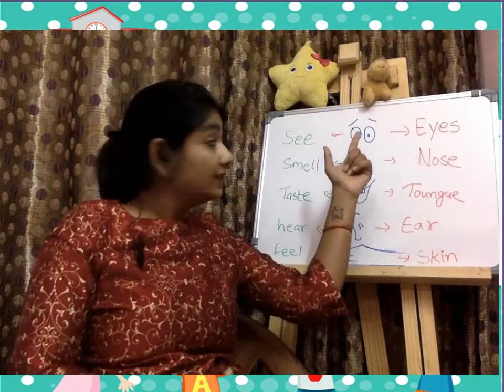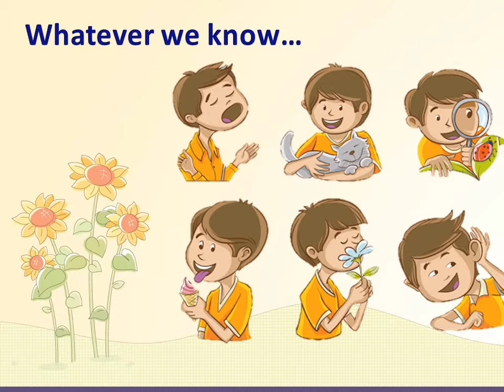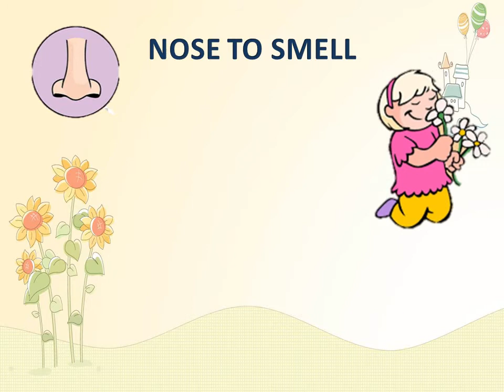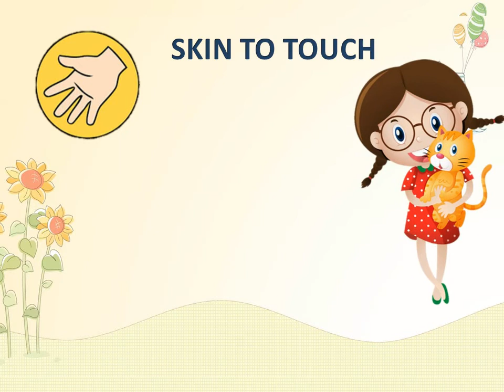UKG|GA|Our Five Senses